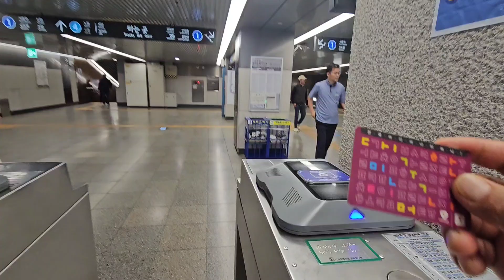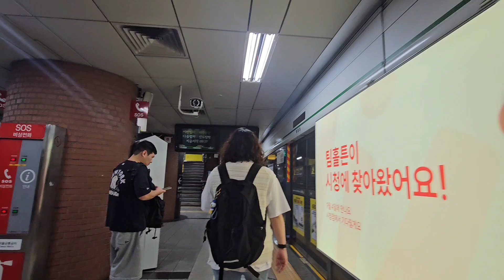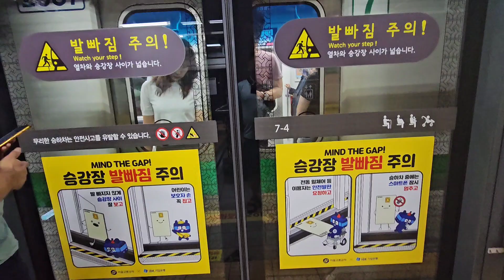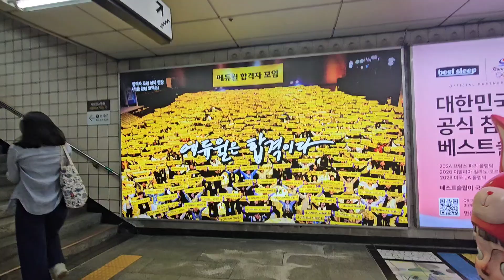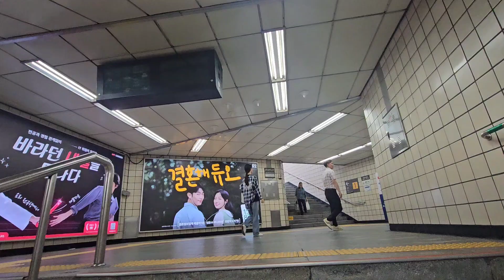साथीसंग ड्युटी जादै रेलमा सरर फरक पार्कमा एकैछिन ...